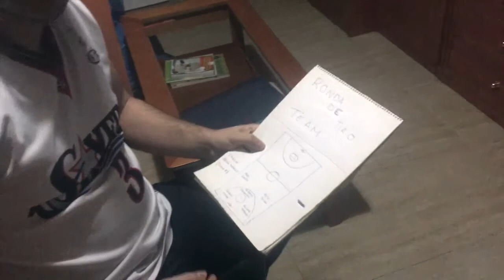RONDA DE TIRO NBA 83 - ESPECIAL LOS ÁNGELES LAKERS y pasa esto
NUEVO capítulo del programa de baloncesto, Ronda de Tiro NBA 83, presentado por Fran Merino (@FranJMerino) en la web Espacio de Basket:

- Sección NBA: Analizamos toda la actualidad de los Ángeles Lakers, sus refuerzos y fichajes, su futuro, los rumores y predecimos su próxima campaña con Sergio Ochoa y Adri Conejo.

- Sección Leyendas: Alberto Fernández nos trae la historia de uno de los mejores tiradores de la historia, Ray Allen.

- Regresa Denominación de Origen con Adri Gómez para hablarnos de todo lo relacionado con el baloncesto europeo y los Juegos Olímpicos.

DESTACADO

Si queréis ver algún partido, resumen y todo relacionado con el baloncesto Europeo. Con Partidos de Baloncesto tienes el canal que buscas: